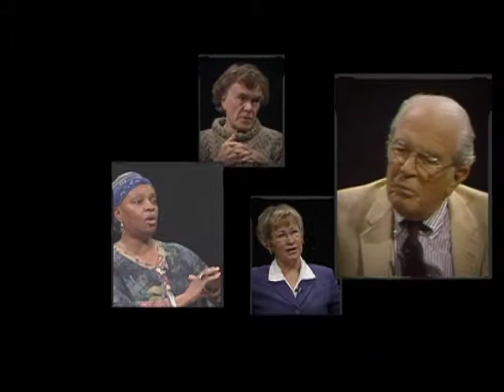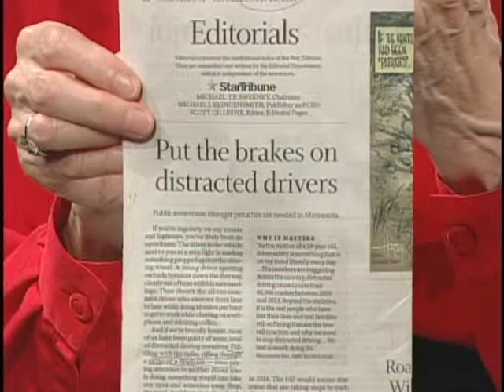Distracted Driving (The Mary Hanson Show)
Mary talks with Vijay Dixit, Founder of the Shreya R. Dixit Memorial Foundation, and Frank Hormstein, MN State Representative.  They discuss how Vijay's daughter was killed because of a distracted driver and how that has affected his family.  Frank Hornstein discusses what legislation is being put in place to help prevent accidents like that from continuing to happen.